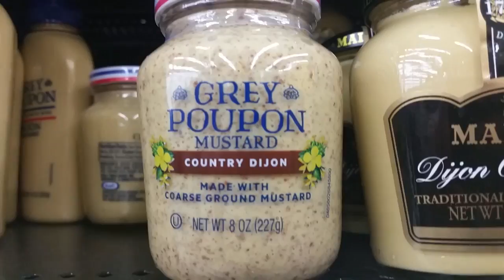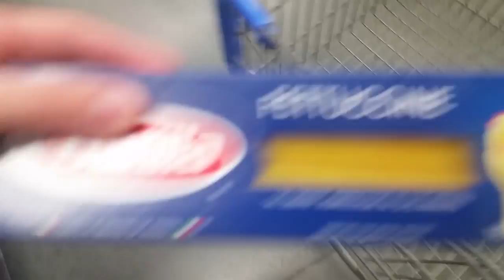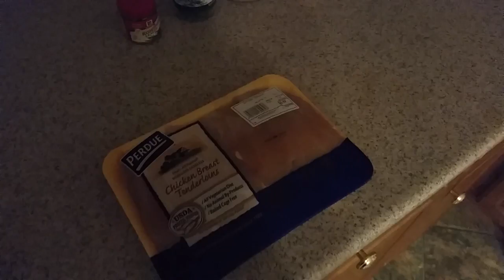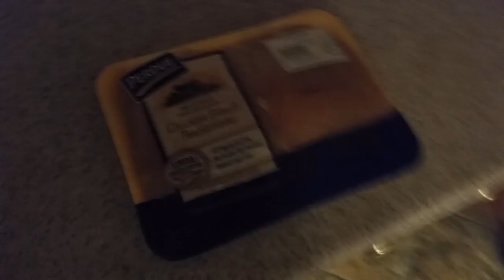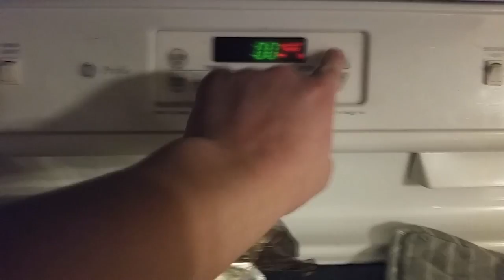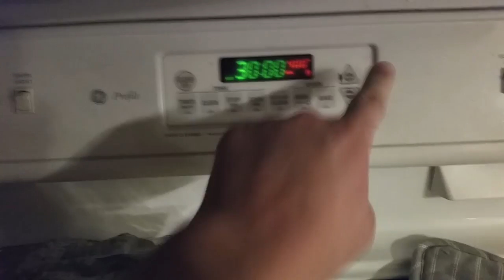A Special Night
I make good food.